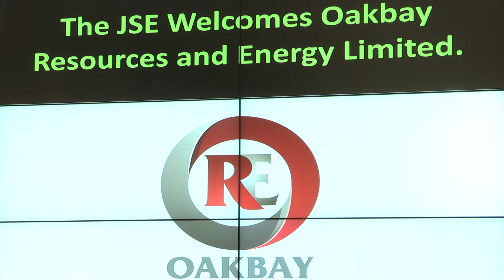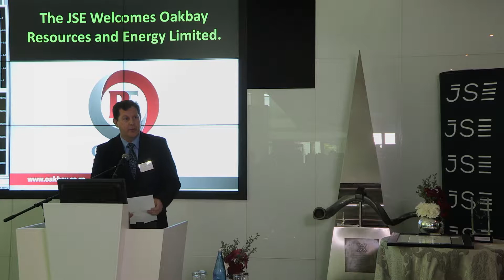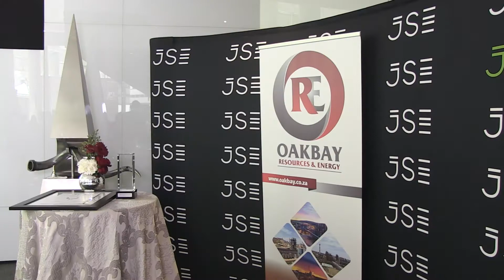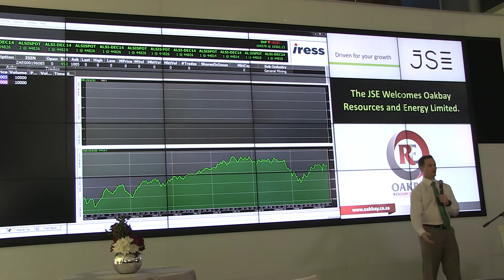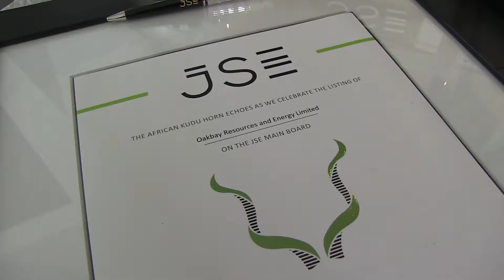Oakbay Resources and Energy Limited lists on the JSE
Oakbay Resources and Energy Limited listed on the Mainboard of the JSE on 28 November 2014